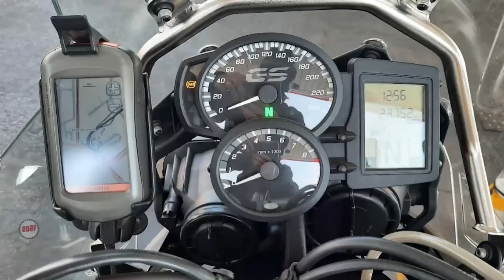[195] Wonderkloof Pass, Mpumalanga, South Africa (2021-09-24)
I rode Wonderkloof pass, between Sudwala and Schoemans Kloof, just outside Nelspruit, in Mpumalanga, South Africa, on 24 September 2021.

Type of road: Dirt
Technical Difficulty: 2 of 5
Scenery: 3 of 5

My main camera was set up incorrectly and could not use the footage. Luckily the backup camera was running.